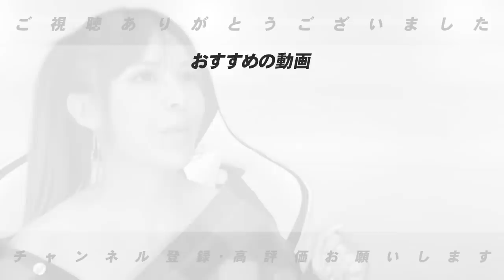【第2弾】清宮幸太郎をレンタルトレード提案⁉︎あるコーチに任せれば覚醒する予感！清宮幸太郎について深く語ります！【プロ野球】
■岩本勉さんコラボ⏬
【岩ちゃん登場‼︎】「球場が関係⁉︎」次、ノーヒットノーランか完全試合するのは「楽天の〇〇選手！」今年の投手記録達成を大胆に予想してみた！【プロ野球】